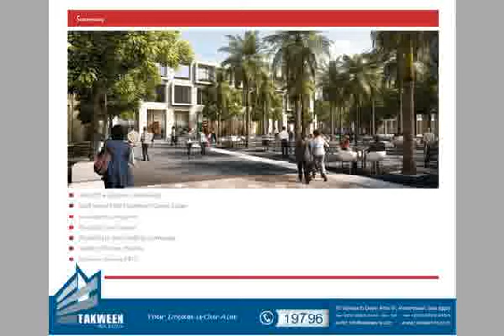شقه للبيع فى التجمع الخامس